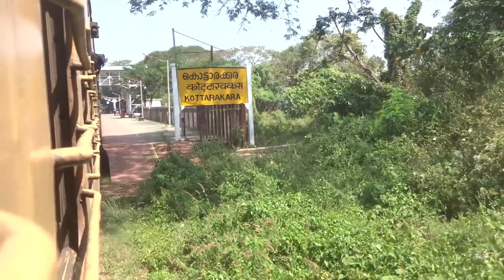KOLLAM TO SHENGOTTAI | UPTO PUNALUR | PART 1 | HARD CHUGGING GOC ALCO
Train no : 06102 kollam - chennai egmore quilon mail covid special hauled by GOC WDG 3A 13494
Alco chuggs out hard all the way from kollam to shengottai
Part1 covers from kollam to punalur !!